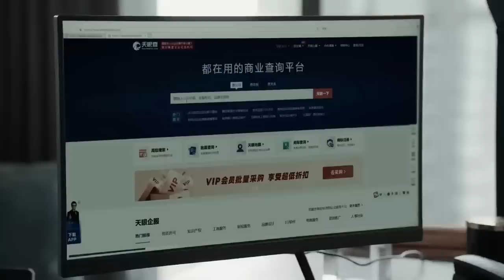MUTLISUB【南风知我心/South Wind Knows My Mood】▶EP 13💋靳东遭女友背叛宣布”破产“🎈创业逆袭身价百亿💕而女友却是为复仇🌹忍辱偷生等待时机🤳靳东